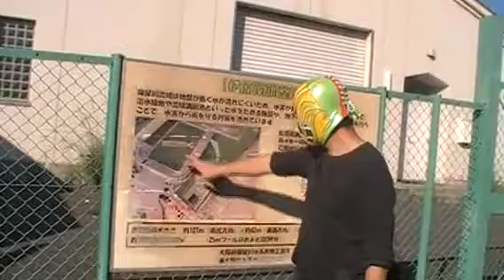マスクド東大阪が東大阪市花園ラグビー場から花園セントラルスタジアムまで歩く